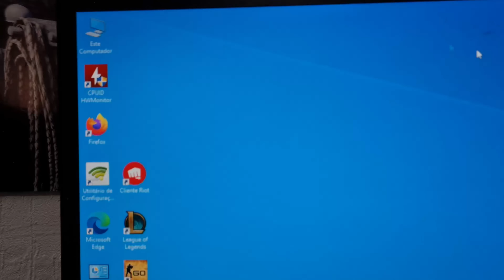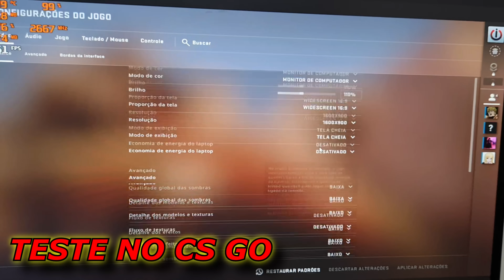CONSEGUI MONTAR UM PC GAMER BARATINHO DE $200 REAIS COM PEÇAS DA FEIRA DO ROLO E FERRO VELHO!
DEUnainfoGAMES
*COMENTAR
*COMPARTILHAR COM AMIGOS

CANAL DO XANDÃO NA TWITCH